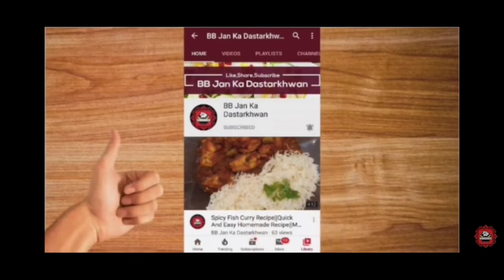Chocolate Cold Coffee Recipe Delicious And Easy To Make Cold Coffee Recipe By BB Jan Food Must Try!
Best Chocolate Cold Coffee Recipe for Pakistani food lovers. It's the easiest recipe for Chocolate Cold Coffee you'll find online. If you make this recipe of A
Cold Coffee you'll find it Super Refreshing..!